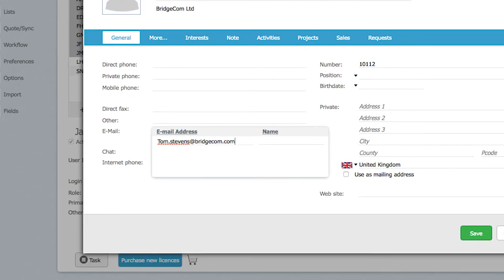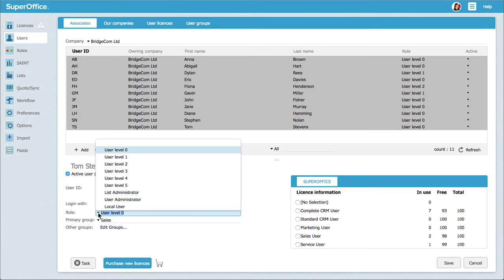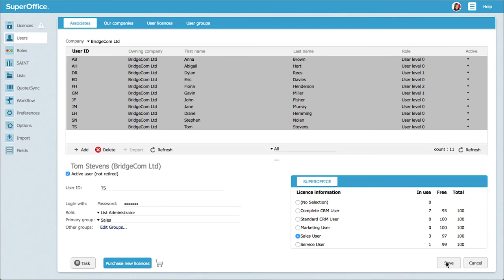How to add a new user in the administrator module - SuperOffice CRM 8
Discover how easy it is to assign a user plan to a new user in SuperOffice. You need administrator’s rights to do this.